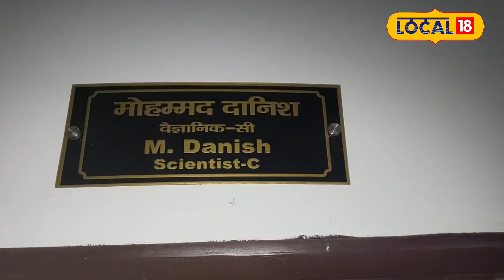इस Delhi Weather Update में देखें मौसम का ताजा हाल, जानें कब बढ़ेगी ठंड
Delhi-NCR News: इस Weather Report में देखें दिल्ली के मौसम का ताजा हाल, जानें कब बढ़ेगी ठंड

Delhi Weather Update : At this time the cold winds coming from the mountains have stopped. Due to this, hot winds coming from Rajasthan are increasing the temperature in Delhi. After October 25, the cold winds of the mountains will once again start reaching Delhi, due to which the temperature will start falling.

Delhi Weather Update : इस समय पहाड़ों से आने वाली ठंडी हवाएं रुक गई हैं. इसकी वजह से राजस्थान से आ रही गर्म हवाएं दिल्ली में तापमान बढ़ा रही हैं. 25 अक्टूबर के बाद पहाड़ों की ठंडी हवाएं एक बार फिर से दिल्ली पहुंचना शुरू हो जाएंगी, जिसकी वजह से तापमान में गिरावट आने का सिलसिला शुरू हो जाएगा.